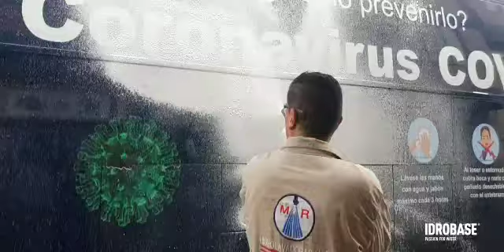Sanitization with foam lance - Bogotà, Colombia